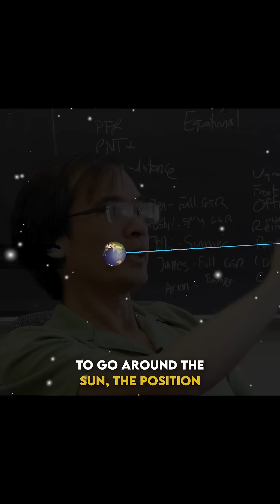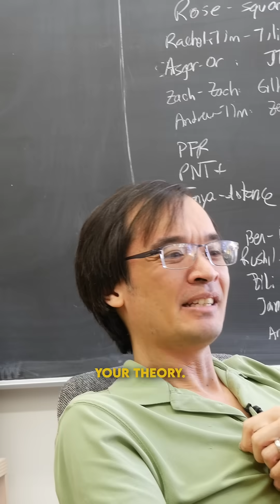Why the ancient Greeks rejected heliocentrism